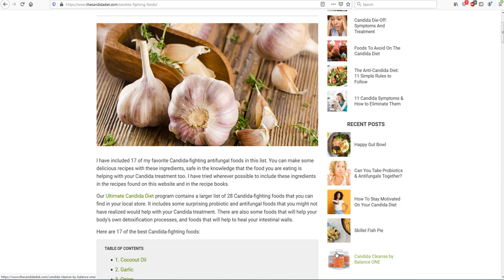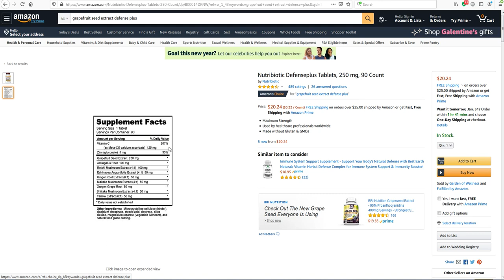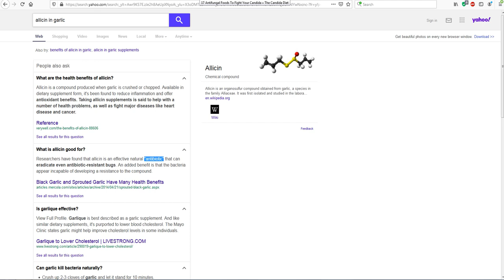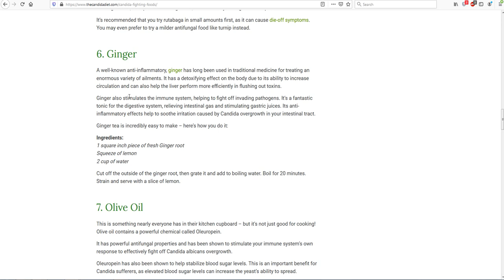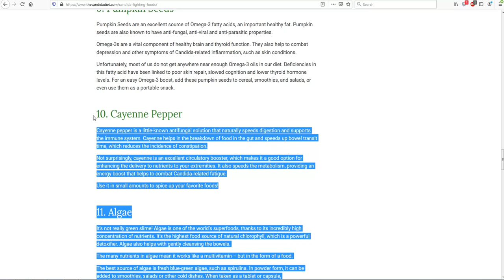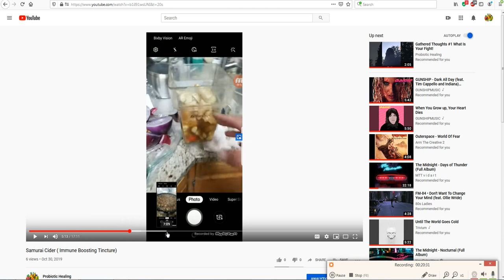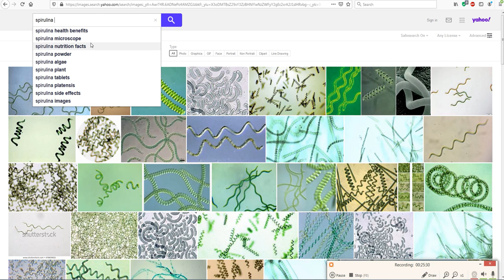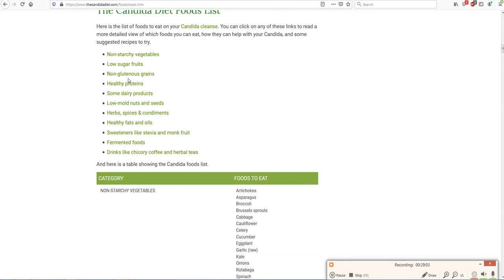Strengthen Your Immune System!